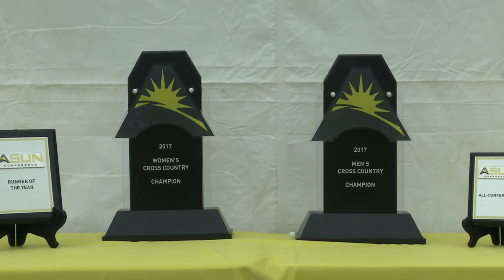2017 ASUN Men's Cross Country Championship Highlights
Lipscomb reclaimed the ASUN Men's Cross Country Championship trophy as Jacob Poyner guided the Bisons to their fourth conference crown in the past five years with his first-place performance at the Sam Smith Park course. Poyner finished in 24:02.2, which sits as the second-fastest time in ASUN Championship history behind USC Upstate's Gilbert Kemboi (24:00.84) in 2010.